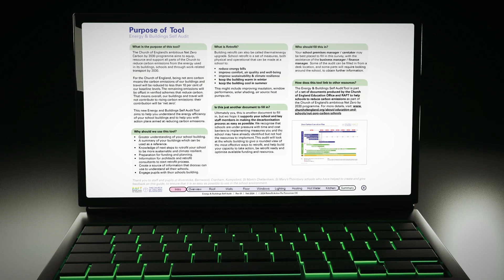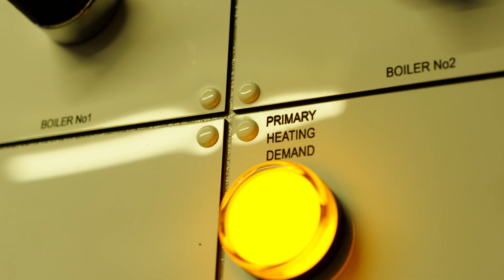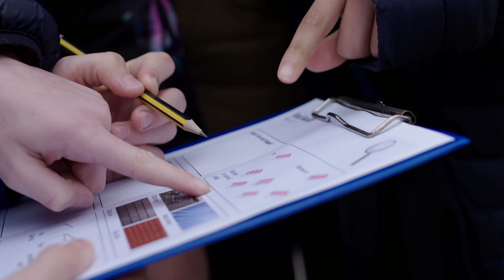Helping schools reach net zero carbon by 2030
The Church of England has set an ambitious target to reach net zero carbon by 2030. Find out what Church of England schools are doing to reduce their carbon emissions and what support is available, including a new Energy and Buildings Self Audit Tool, aimed at helping schools understand their buildings better and take their first steps in their eco journeys.